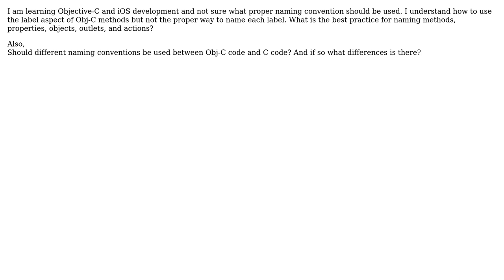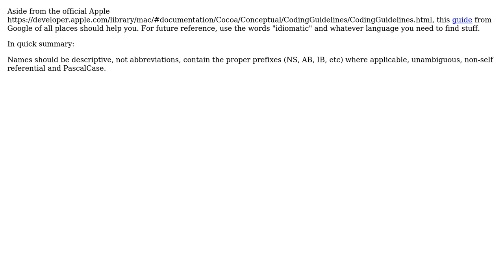Software Engineering: Naming convention for iOS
With thanks & praise to God, and with thanks to the many people who have made this project possible! You are responsible for your own actions.